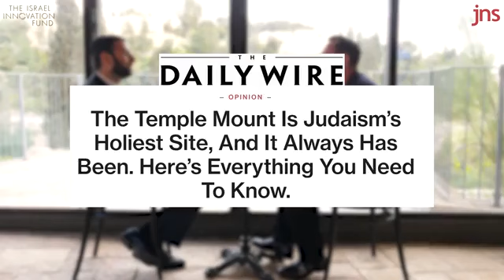Meet The Rabbi Who Brings Celebrities Up To The Temple Mount!